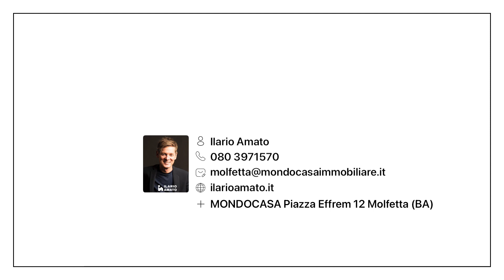PENTAVANI di 120mq INTERNI + 80mq esterni € 188.000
Scopri le comodità di questo spazioso appartamento di 120mq interni e 80mq esterni.
Con la sua luminosità diffusa grazie all’esposizione su 3 lati del fabbricato, ti sentirai immerso nella luce naturale fin dal primo istante.
I balconi sul lato sud si trasformano in veranda, offrendoti un’ampia e profonda area dove potrai goderti il fresco nelle calde giornate estive molfettesi.
Immagina di trascorrere momenti piacevoli all’aperto, rilassandoti e godendoti l’atmosfera unica che solo questa veranda può offrire.

Situato in una strada tranquilla e poco trafficata, frequentata solo dai residenti, l’appartamento ti regalerà la pace e la tranquillità che meriti. Sarai in grado di parcheggiare facilmente grazie alle strade comode e spaziose.

Sebbene l’appartamento si trovi al 2° piano senza ascensore, le scale agevoli del moderno fabbricato di fine anni 80, renderanno gli spostamenti facili e comodi. Al suo interno, l’ampio soggiorno, il cucinino e la zona pranzo ti offriranno uno spazio accogliente e funzionale per trascorrere piacevoli momenti con la famiglia e gli amici. Il disimpegno separa la zona giorno dalla zona notte in cui troverai: il Bagno padronale e tre camere da letto che offrono uno spazio confortevole per riposare e rigenerarsi. I due ripostigli ti aiuteranno a tenere tutto in ordine.

Non lasciarti sfuggire questa straordinaria opportunità di vivere in un appartamento spazioso, luminoso e ben posizionato. Scegli il comfort, la tranquillità e la bellezza di questo immobile. Contattaci ora al n. 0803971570 per prenotare una visita e inizia a immaginare la tua nuova vita in questo straordinario appartamento.